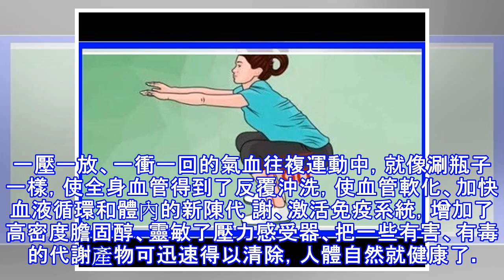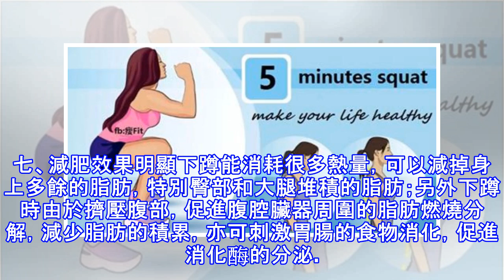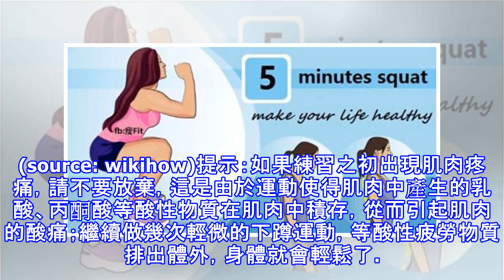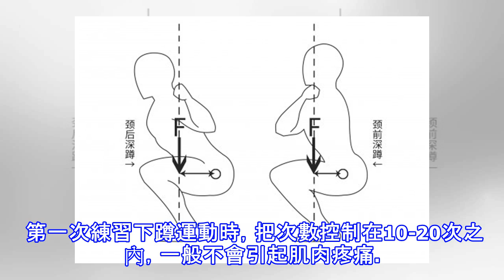每天5分鐘「這樣蹲」等於步行1小時，1周後血液循環還年輕10歲！